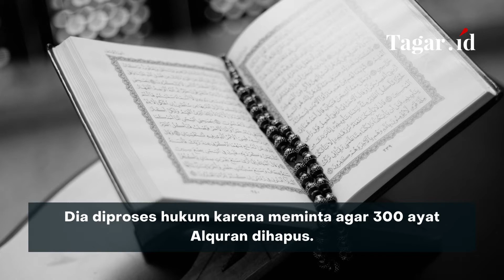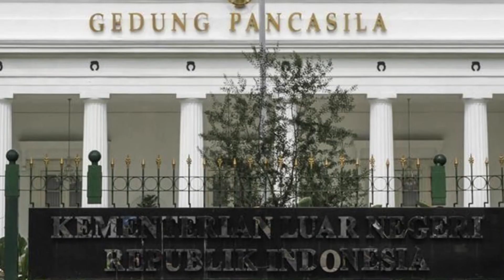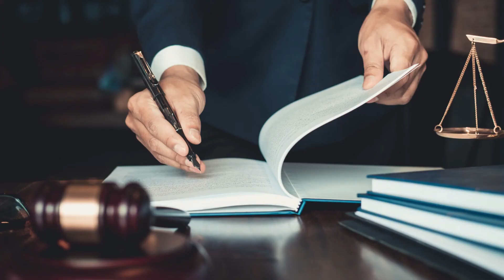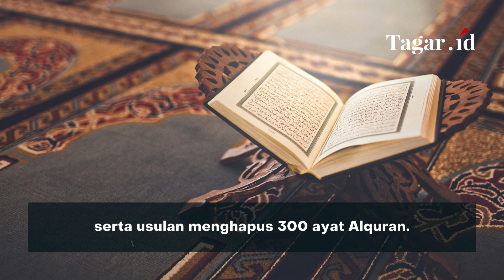Polisi Tetapkan Pendeta Saifuddin Tersangka Kasus Hapus Ayat Alquran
Badan Reserse Kriminal (Bareskrim) Polri menetapkan pendeta Saifuddin Ibrahim sebagai tersangka. Dia diproses hukum karena meminta agar 300 ayat Alquran dihapus. Kasus tersebut sebelumnya telah masuk penyidikan. Artinya, kepolisian menemukan dugaan pelanggaran pidana dalam perkara tersebut.